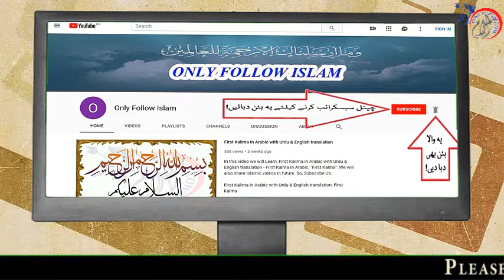Sahih Bukhari Hadees no || 2072 || صحیح بخاری حدیث نمبر